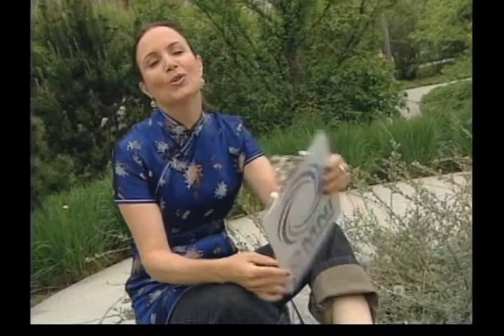Deborah Verginella Demo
A demo reel of some of my work hosting and reporting